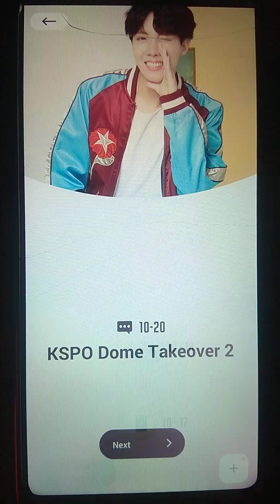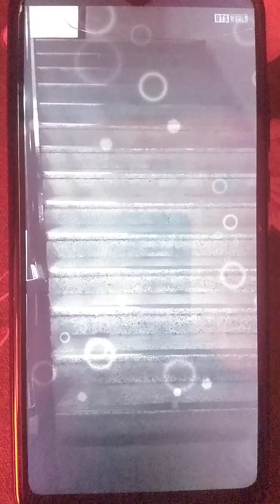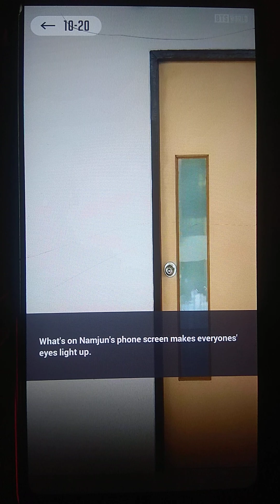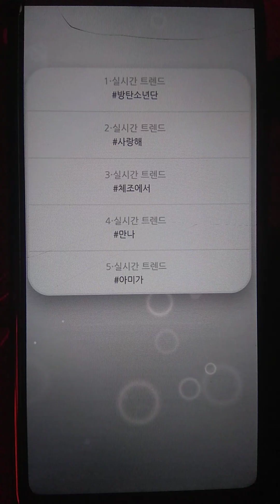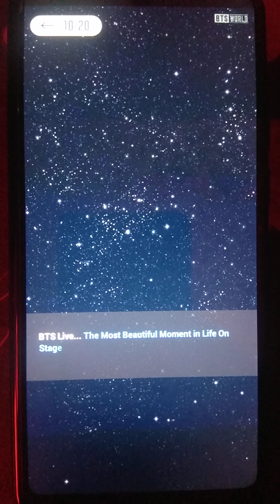BTS WORLD GAME FICTION/ Chapter 10 KSPO dome takeover 2